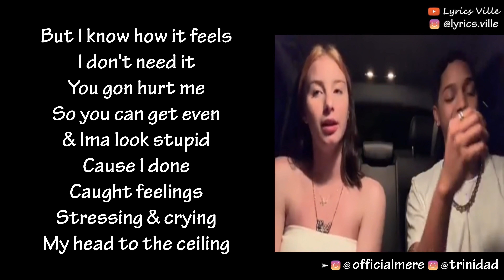She Won't Give Him A Chance 🤔 @officialmere @trinidad (LYRICS)